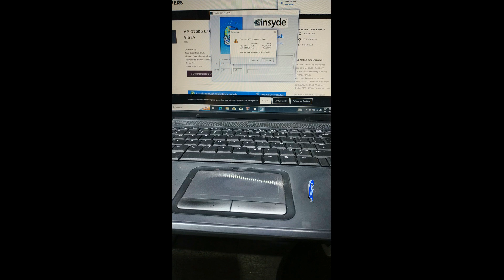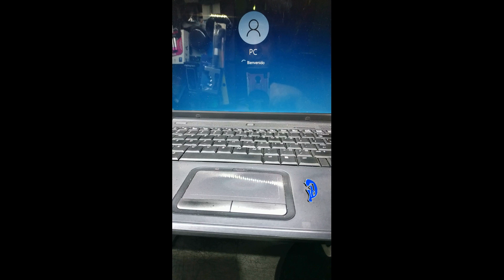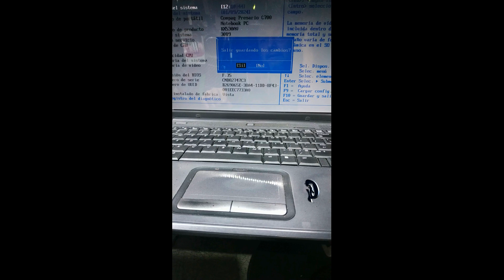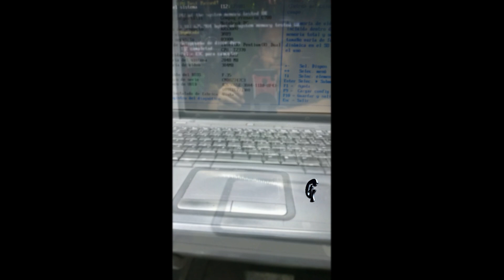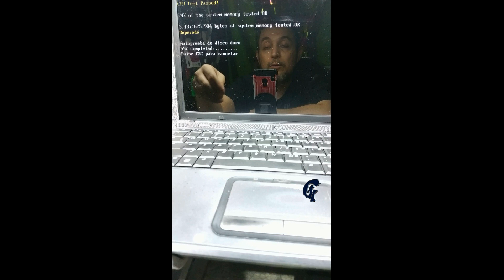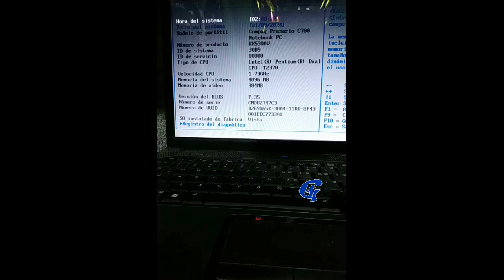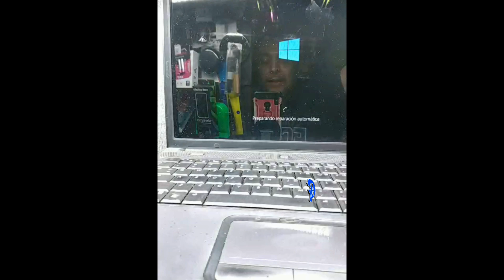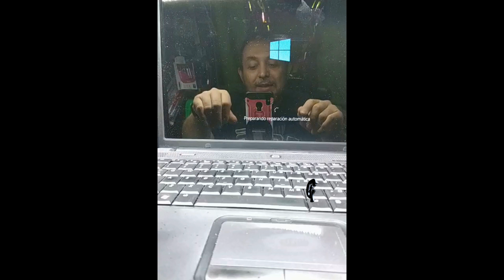Actualizando BIOS PC viejita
Hola ¿Cómo estas?
En esta ocasión queremos poner mas memoria RAM a una laptop y para ese actualizamos el BIOS, espero que te sea de utilidad el video y Gracias por formar parte de Gasosando 😎
te agradezco mucho tu me gusta y suscripción 😉👍